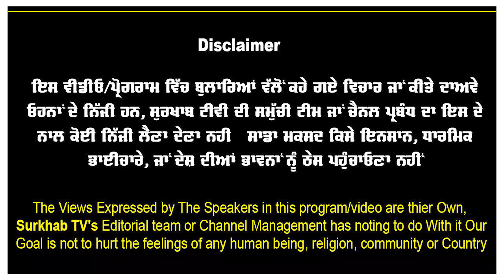ਕਿਸਾਨਾਂ ਨੇ ਬੰਦ ਕੀਤਾ ਕੋਰੀਡੋਰ ਨੂੰ ਜਾਂਦਾ ਰਾਹ | ਕੇਂਦਰ ਸਰਕਾਰ ਤੋਂ ਅਜੇ ਤੱਕ ਨਹੀਂ ਮਿਲਿਆ ਮੁਆਵਜ਼ਾ